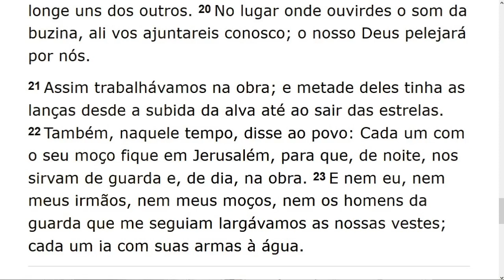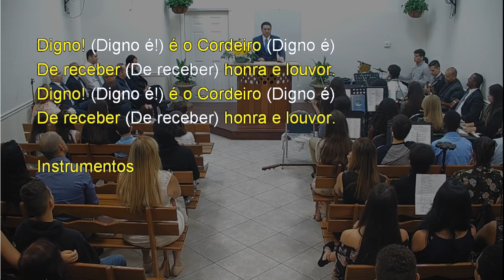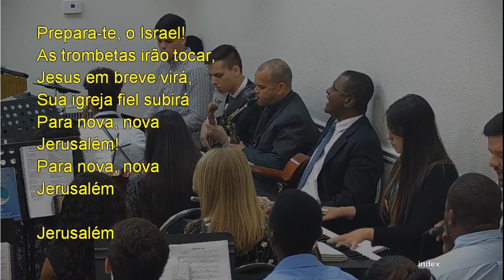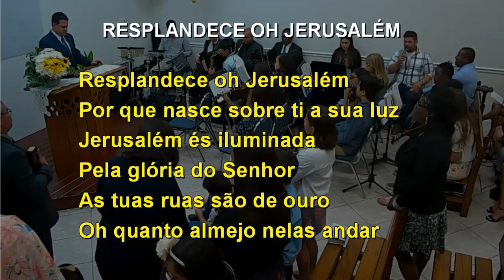Sunday Service (2019-03-17) Maranatha (Pompano Beach, Florida)